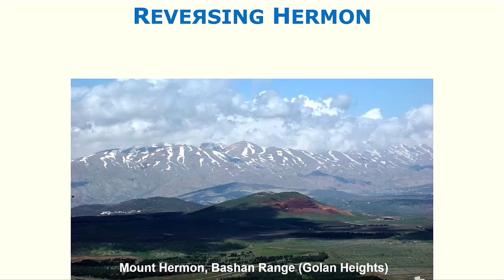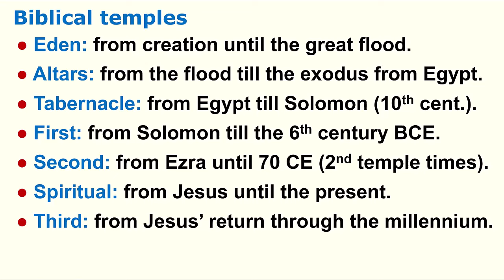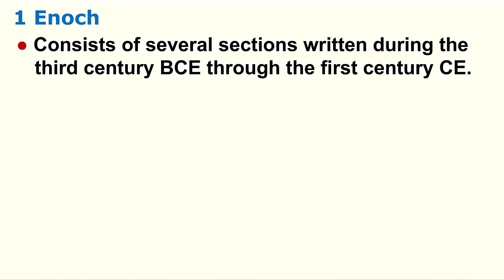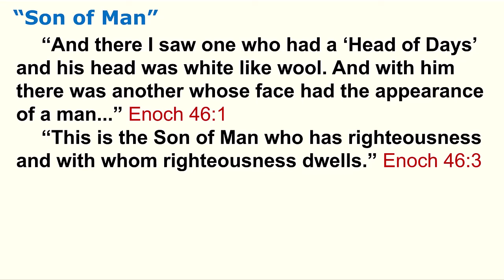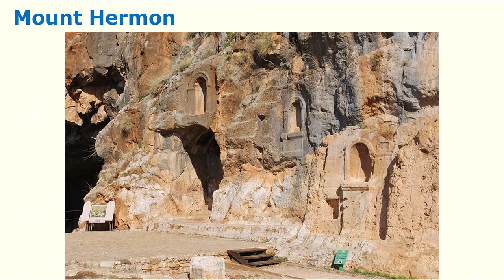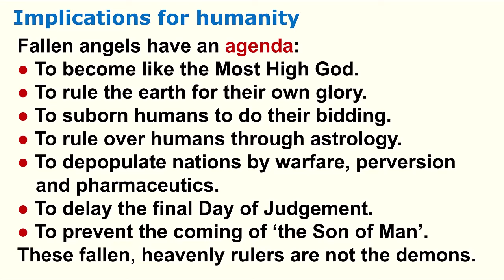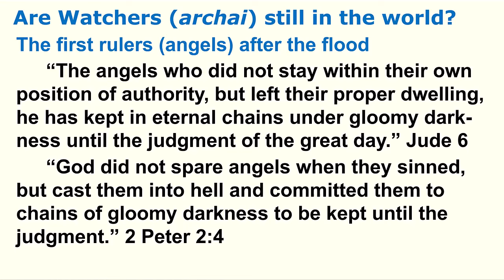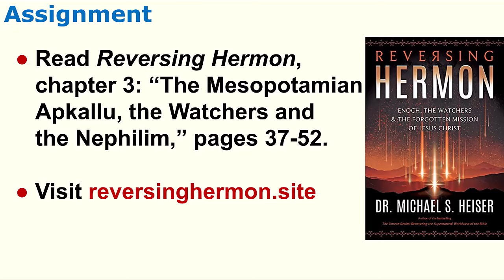Reversing Hermon Book Study, Session 2: The Watchers